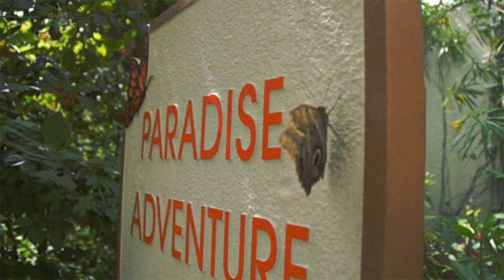Butterfly World in Coconut Creek Florida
Is the largest butterfly park in the world, and the first park of its kind in the Western Hemisphere. The facility houses around 5000 live butterflies. Butterfly World is located in Tradewinds Park, Coconut Creek, Florida, USA.

Butterfly World opened on March 28, 1988. Since then it has expanded to include the largest free flight hummingbird aviary in the United States, a Lorikeet Encounter, and an aviculture research center.

Is OPEN 7 DAYS A WEEK; 9am-5pm Monday-Saturday; 11am-5pm Sunday.

Visit butterflyworld.com or floridatvo.com for more information.